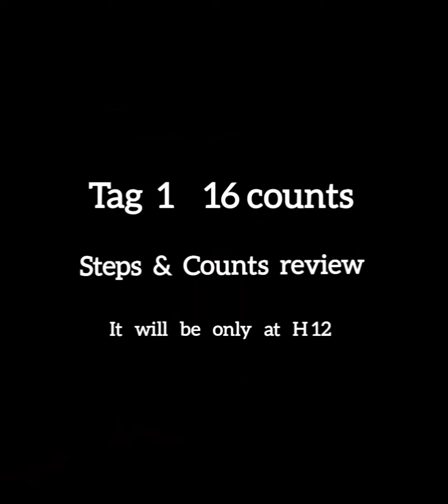"Top of the Life" Line Dance (Steps Review)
▪️Coreografia " Top of the Life "
     di Teo Lattanzio

🔸Livello Intermedio
     Phrased (A - B) - 2 Tag - 2 Walls

🔸Part A  :  32c  (h12 - h06)
🔸Part B  :  32c  (h12 - h06)

🔸2 Tag :
    • Tag 1  =  16c  (h12)
    • Tag 2  =    8c  (h12)

🔸Final :
     Tag 2  +  R Stomp Frw

🔸 Sequence :
      A - A - A - A - Tag 1 - B - B - Tag 2
      A - A - Tag 1 - B - B - Tag 2
      R Stomp Frw

Video girato per pura passione per i balli Country 🤠